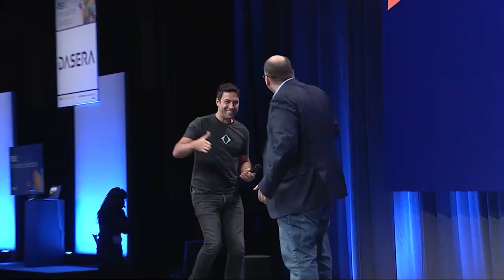RSA Conference 2022 Innovation Sandbox - 2021 Winner Interview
To kick off the RSAC 2022 Innovation Sandbox Contest, Hugh Thompson, Program Committee Chair, RSA Conference, chats with the 2021 winner Idan Plotnik, CEO, Apiiro.

For 17 years, cybersecurity's boldest new innovators have competed in the RSAC Innovation Sandbox Contest to put the spotlight on their potentially game-changing ideas. Come witness the Top 10 finalists grab the spotlight for a three-minute pitch while demonstrating groundbreaking security technologies to the broader RSA Conference community.